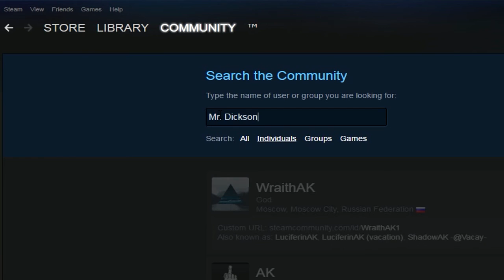HALKO LEAGUE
eSports, be very afraid.